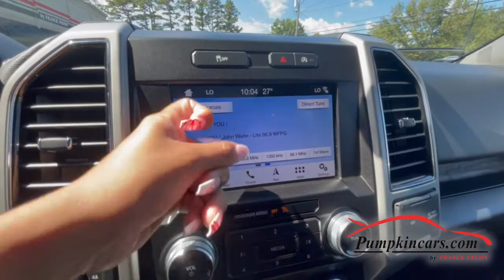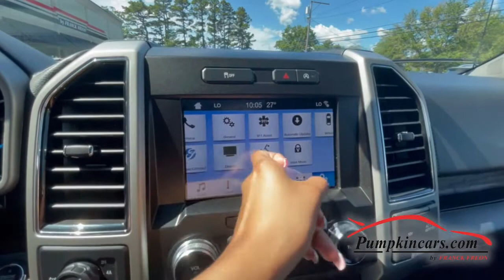2019 FORD F150 LARIAT SUPERCREW 4X4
** CLEAN CARFAX ** 2.7L ECOBOOST ENGINE ** ELECTRONIC 10-SPEED AUTOMATIC ** 4X4 SUPERCREW ** 6,600 GVWR PACKAGE ** AGATE BLACK ON BLACK LEATHER TRIMMED BUCKET INTERIOR ** LARIAT SERIES + LARIAT CHROME APPEARANCE PACKAGE + LUXURY PACKAGE (EQUIPMENT GROUP 502A) ** BLIND SPOT INFO SYSTEM ** FRONT & REAR SEAT HEATED SEATS ** HEATED STEERING WHEEL ** POWER DEPLOYABLE RUNNING BOARDS ** TWIN PANEL MOONROOF ** 20-INCH CHROME-LIKE PVD WHEELS ** KEYLESS ENTRY + KEYPAD ** REVERSE CAMERA SYSTEM ** REMOTE ENGINE START + AUTO STOP/START ** 2 KEYS & OWNERS MANUAL ** AM/FM + SIRIUS XM ** BLUETOOTH AUDIO & PHONE ** B&0 SOUND SYSTEM ** VOICE ACTIVATED NAVIGATION ** APPLE CARPLAY ** FORDPASS CONNECT ** AUTO-HIGH BEAMS ** LED SIDE-MIRROR SPOTLIGHTS ** TRAILER TOW PACKAGE ** TAILGATE STEP ** SPRAY IN BED LINER ** CRUISE CONTROL, PRE-COLLISION ASSIST, STABILITY CONTROL, TPMS, ABS, AND MORE!! COME VISIT US AT 3084 ENGLISH CREEK AVE IN EGG HARBOR TWP, NJ 08234 TO TEST DRIVE THIS FORD F150 LARIAT SUPERCREW 4X4 TODAY!